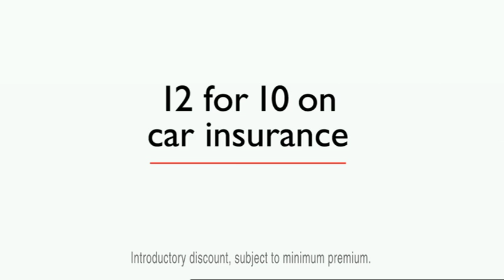"What's really going on here..?" - Direct Line car insurance advert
A would-be customer fails to appreciate Direct Line's straightforward car insurance deal.

Get 12 months car insurance for the price of 10 (introductory discount, subject to minimum premium)

Content featured is subject to change and withdrawal at any time